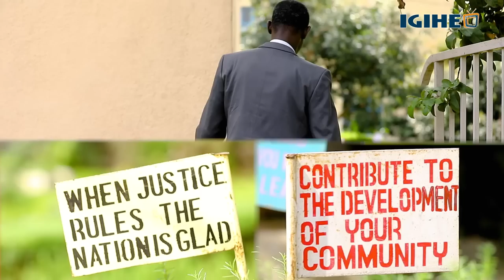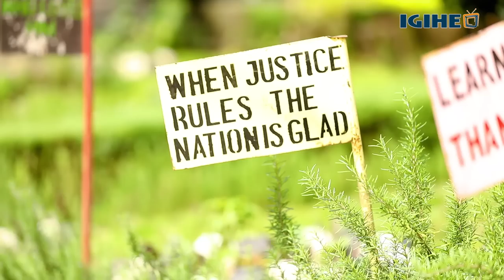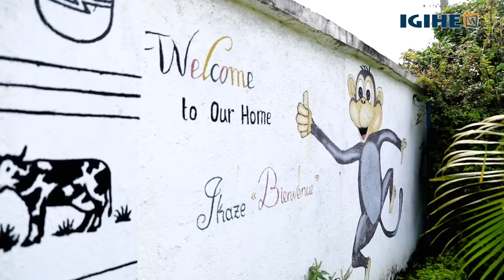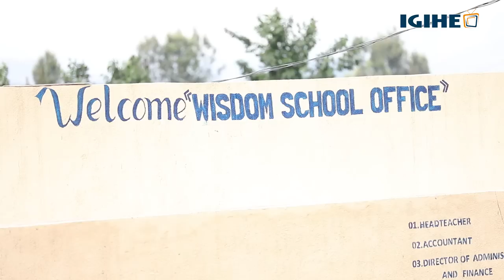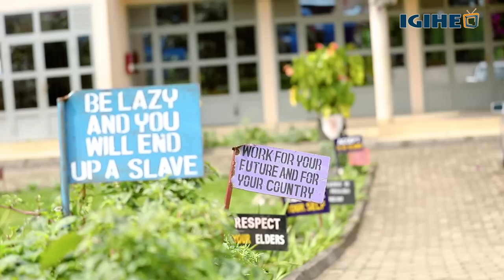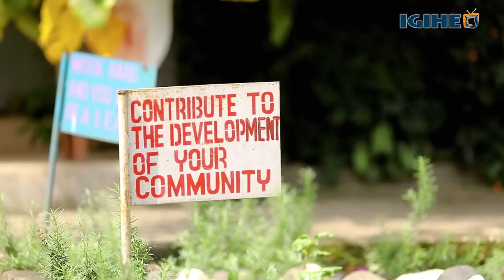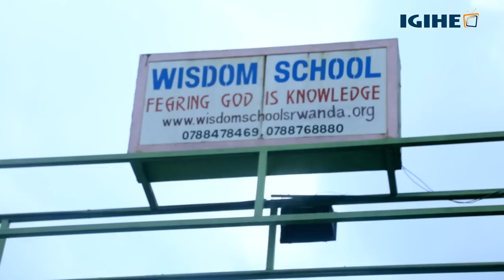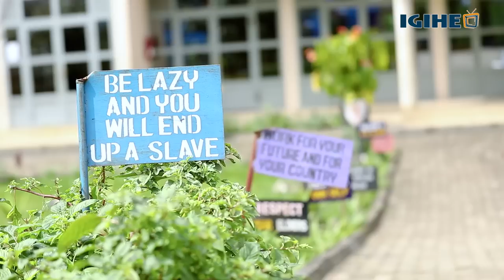Yafatwaga nk'icyitso cy'Inkotanyi № 7 mu gihugu, yaje kurokoka habura umunsi umwe ngo yicwe